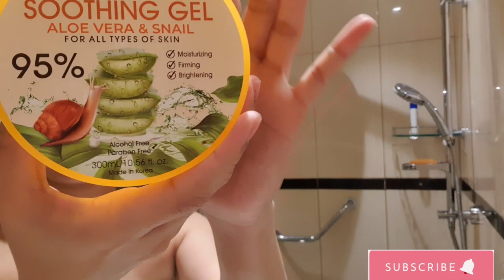BEAUTY VLOG:NATURAL MAKEUP + SKIN ROUTINE ⎮TRAVEL MAKEUP ⎮Ruthing Story💄❤️💋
READ FOR MORE DETAILS

*hyper curl waterproof (maybelline) 199 pesos
*soothing gel aloe vera & snail (luxe organix) 296 pesos
*revlon powder blush 287 pesos
*pencil eye brow 87 pesos
*blythe majestic lipstick (carekine) 165 pesos

The hair dryer I use is already placed at the bath room..

just visit my Facebook account and you can chat me💌

IF YOU GUYS STILL READING THIS, I TRUELY